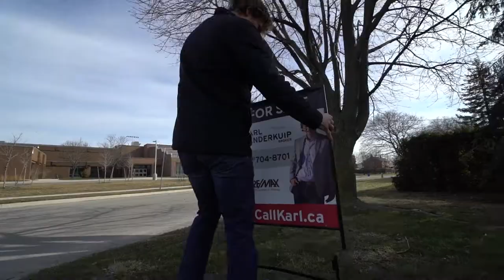32 GLENVIEW AVE